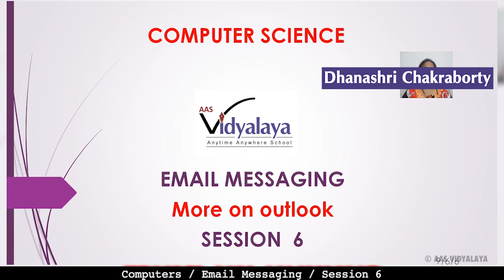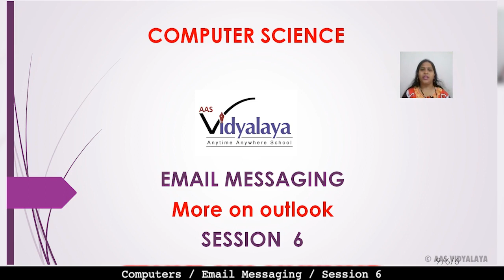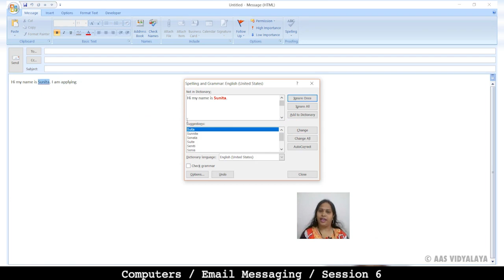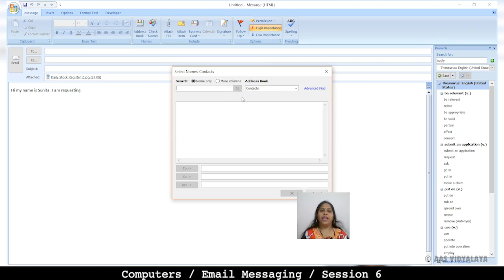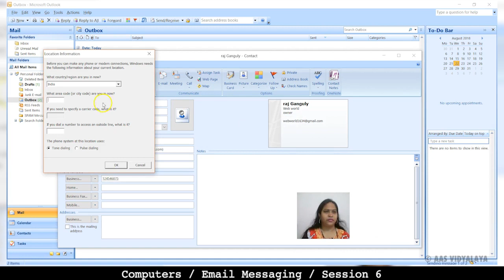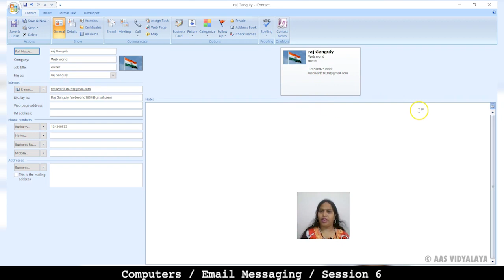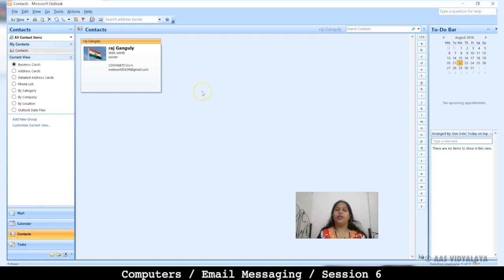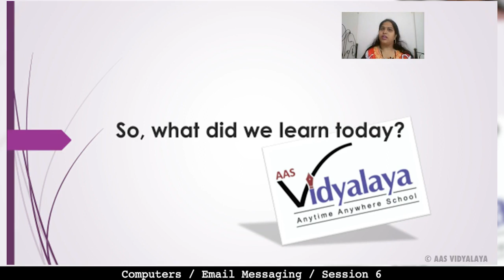56 Class 9 Computers C6S6 - Email Messaging - More On Outlook